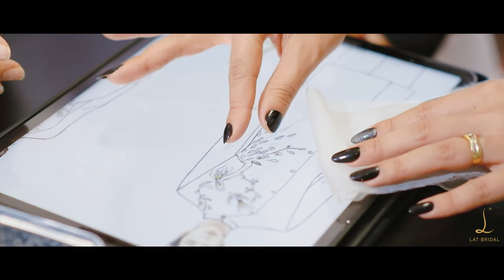LAT Bridal đã may áo dài cưới cho cô dâu Thúy Koi ở Ba Lan như thế nào?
Cô dâu Thúy Koi ở bên Ba Lan nhưng thông qua bạn bè giới thiệu đã biết và tin tưởng đặt may áo dài tại LAT Bridal.